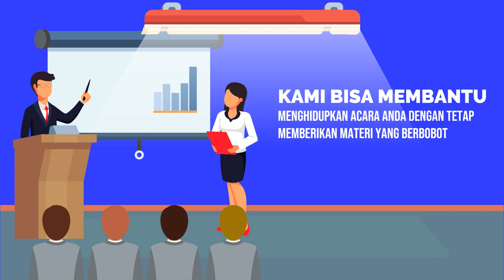Contoh Iklan Les Public Speaking, Agen Pemasaran, Agen Penjualan, Strategi Komunikasi Bisnis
Jasa Edit Video Promosi / Contoh Iklan Les Public Speaking, Agen Pemasaran, Agen Penjualan, Strategi Komunikasi Bisnis atau

Daftar Isi
00:00 - Cara Edit Video Iklan Pelatihan Public Speaking, Pidato, Trainer, MC, Host
00:10 - Contoh Iklan Promosi Les Meningkatkan percaya diri, Edukasi Komunikasi Penjualan
00:30 - Contoh Video Promosi Bimbingan Penegasan Bicara, Kejelasan Bicara, Branding Latihan Pengacara
00:40 - Contoh Konten Branding Pelatihan Komunikasi, Tempat Kursus, Voice Over
00:50 - Cara Promosi Branding Bimbingan Komunikasi, Peningkatan Diri, Promosi Latihan Komunikasi